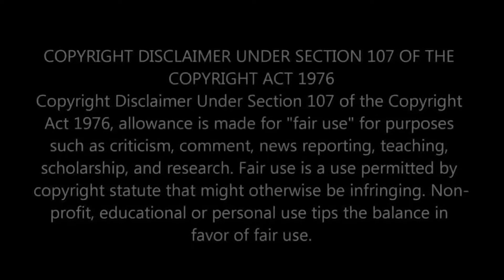আফগানিস্তানে শান্তি প্রতিষ্ঠায় অর্থপূর্ণ সংলাপের আহ্বান বাংলাদেশের। News 2021।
afghanistan news
afghanistan news live
afghanistan news live today bangla
afghanistan plane_video
afghanistan live
taleban news
taleban video
letest news
hot news
Breaking news
bd news